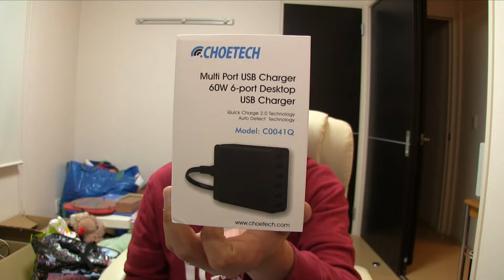【CHOETECH】クアルコム認証済 60W 6ポートUSB急速充電器 ACアダプタ Quick charge【mucciTV】sub4sub【商品提供動画】【タイアップレビュー 】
CHOETECH様との商品提供タイアップレビュー動画になります♪
「CHOETECH × mucciTV」コラボレーション動画！

今回紹介しています商品はこちら↓
CHOETECH [Qualcomm認証済] 60W 6ポートUSB急速充電器
ACアダプタ (Quick charge 2.0、黒)

Quick charge 2.0技術により、二つデバイスに同時に本当の急速充電できます。
最大の充電スピードが１０A/6ポート、あるいは、2.5A/１ポートに達します。
充電時間を普通の充電器より７５％を短縮します。Qualcomm社に認証済みです。
接続されたデバイスを自動的に検知できて、最適なスピードでデバイスに急速充電を行えます。
CE,FCC & RoHS認証を持って最高の材料と完璧な回路デザインを合わせて、優れる性能と安全を提供できます。
AC 100-240Vの入力とトランプに似ているサイズ(88.4*71.5*29mm/ 3.4*2.8*1in)で海外旅行に最高の選択です

【mucciTVオンラインストア】（Yahooショッピング）
JVC KENWOODスポーツカムADIXXION GC-XA2

制作使用機器の紹介：編集など
Apple MacBook Pro MGXC2J/A Retinaディスプレイ 2500/15.4
Apple Magic Mouse マジックマウス MB829J/A

※※※※※※※※※※※※※※※※※※※※※※※※※※※※※※※ mucciにプレゼントを贈る♪